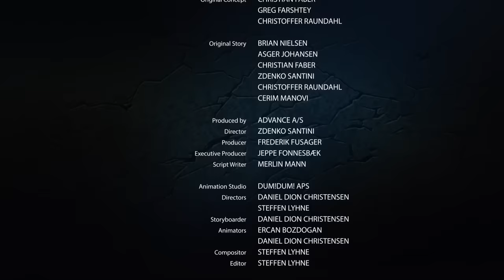BIONICLE Epizoda 18 - Maska stvoření - Čeština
Šest hrdinných Toa se musí utkat s mocným Lebkounem - Brusičem v souboji o Masku stvoření.